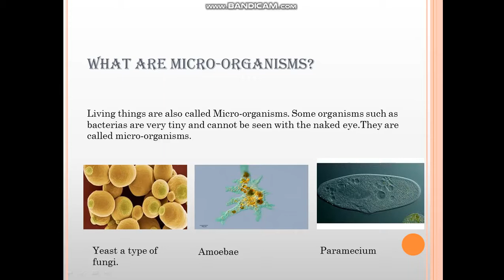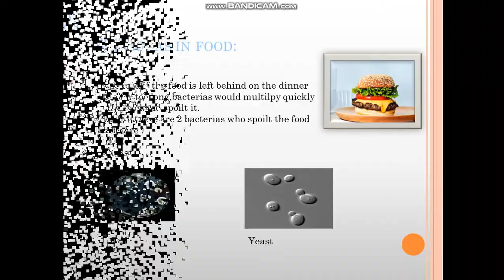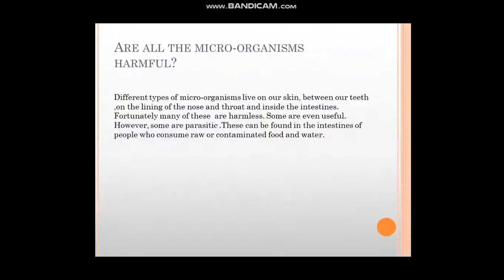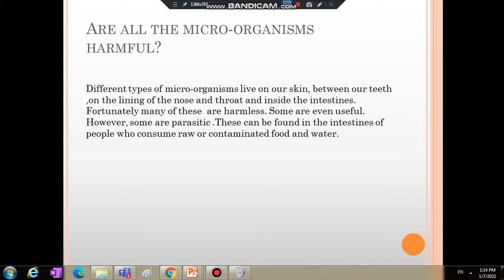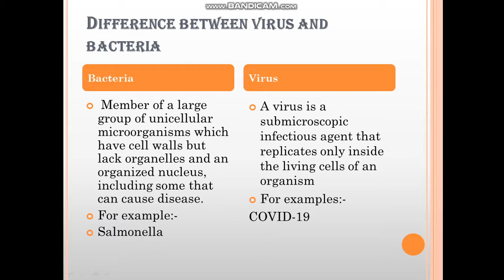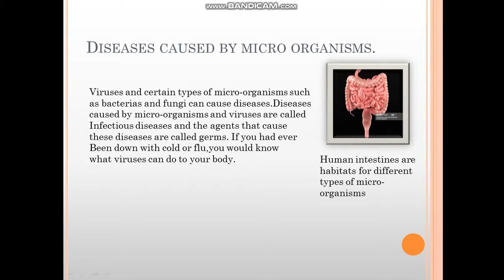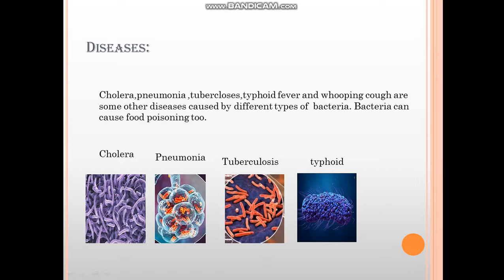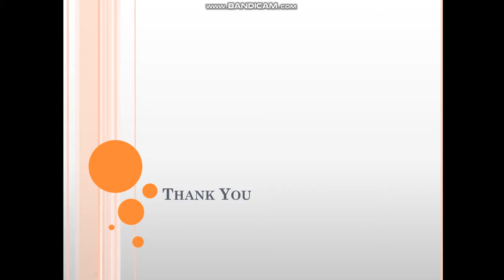Micro-organisms part 1